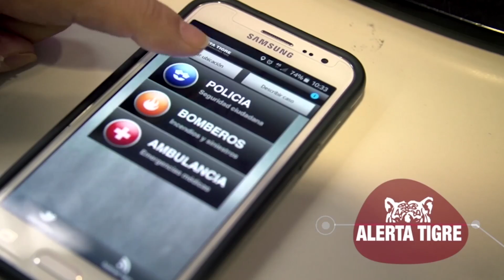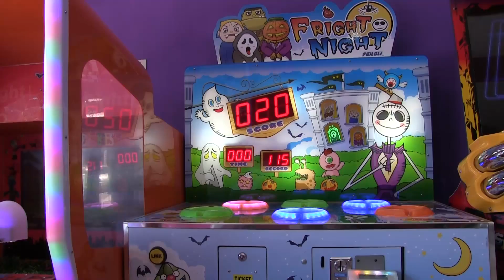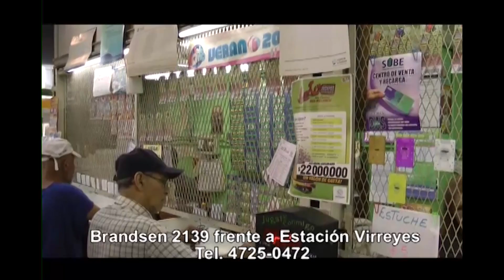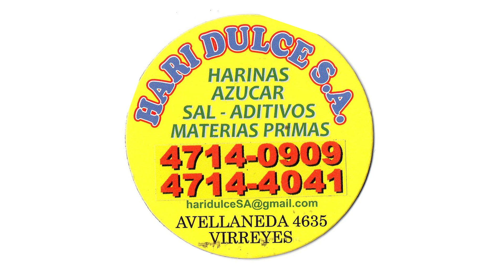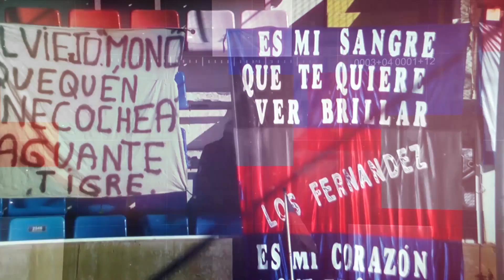Tigre Minuto Cero - Programa Nº 503